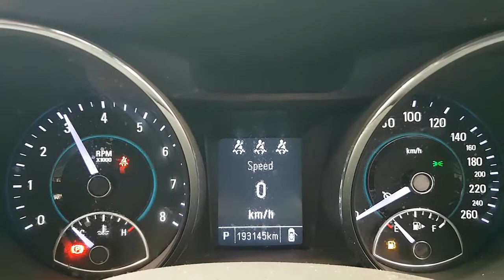WRECKING 2015 HOLDEN COMMODORE 3.0 AUTOMATIC (C26636)